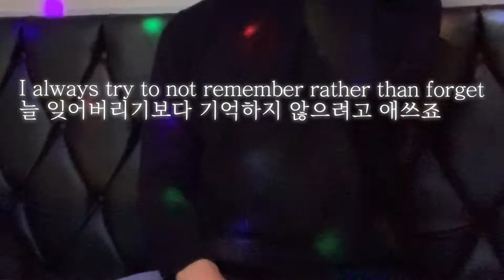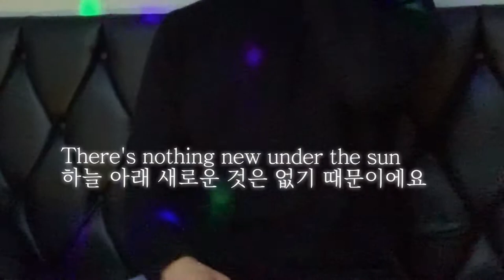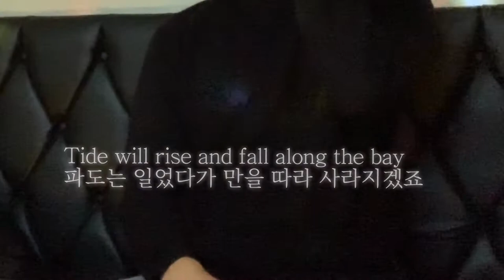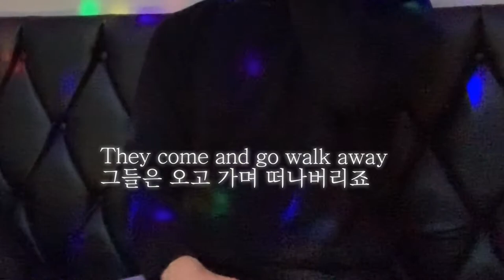Not Going Anywhere - Keren ann